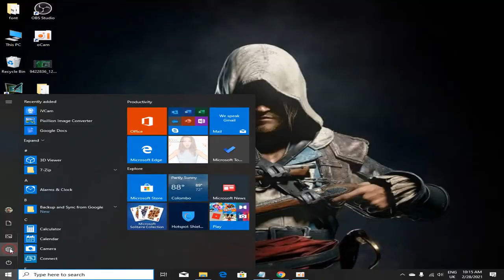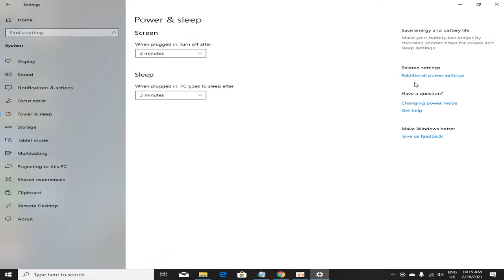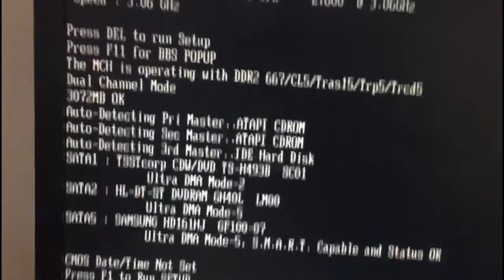computer can't enter BIOS? how to fix it in sinhala [2021]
BIOS Keys by Manufacturer
Here's a list of common BIOS keys by brand. Depending on the age of your model, the key may be different.

01.ASRock: F2 or DEL
02.ASUS: F2 for all PCs, F2 or DEL for Motherboards
03.Acer: F2 or DEL
04.Dell: F2 or F12
05.ECS: DEL
06.Gigabyte / Aorus: F2 or DEL
07.HP: F10
08.Lenovo (Consumer Laptops): F2 or F9 + F2
09.Lenovo (Desktops): F1
10.Lenovo (Think Pads): Enter then F1.
11.MSI: DEL for motherboards and PCs
12.Microsoft Surface Tablets: Press and hold volume up button.
13.Origin PC: F2
14.Samsung: F2
15.Toshiba: F2
15.Zotac: DEL